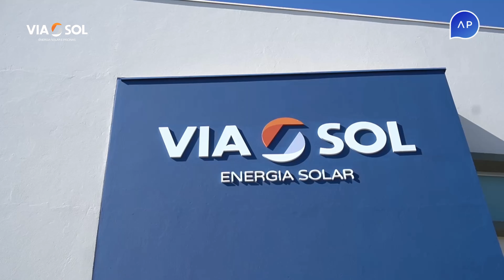ViaSol Energia Solar e Piscinas - A sua piscina perfeita.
Entrevista do diretor comercial da ViaSol Energia Solar, Marlon Faria ao programa Estilo AP por Anderson Pinheiro com depoimento do empresário Luís Artur sobre projeto e execução de piscina.